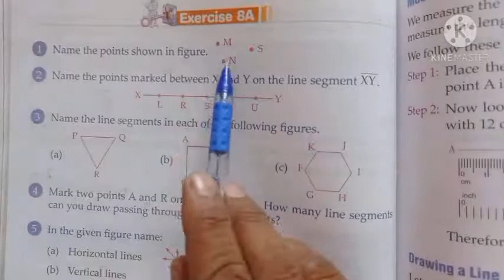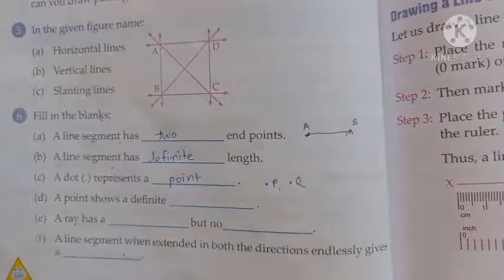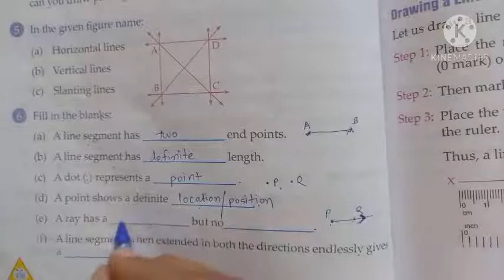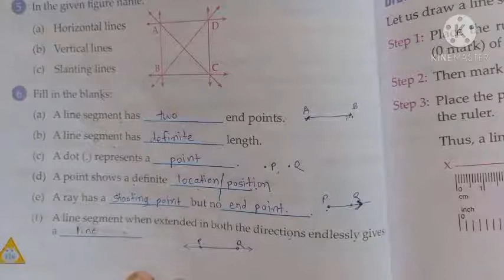Maths std 3rd... Exercise 8 A